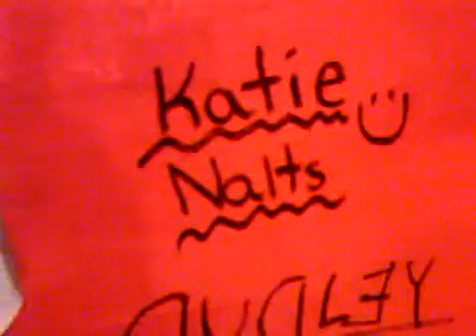[@NutCheese bathroom invaded by @nalts]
@reyeuro [@NutCheese bathroom invaded by @nalts] posted November 22nd 2009 at 1:30pm from TwitVid